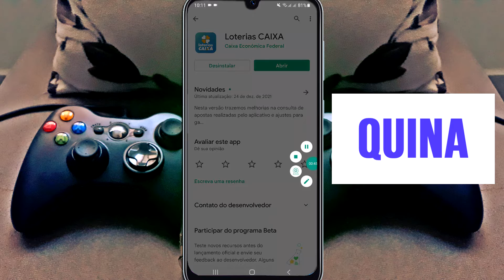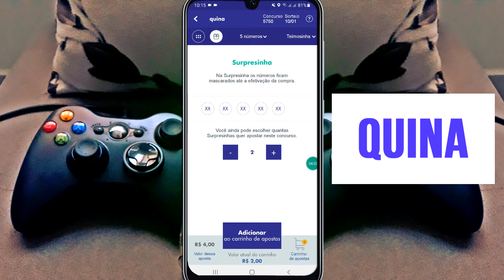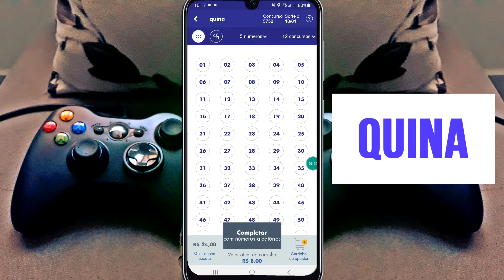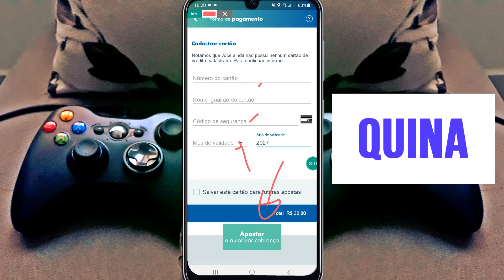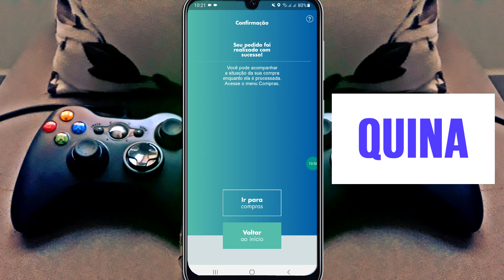COMO FAZER APOSTA DA QUINA EM CASA PELO CELULAR ( JOGO ONLINE )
🟢 No vídeo de hoje, você encontra as seguintes informações:

Como faço para registrar jogo da quina online pelo app oficial da caixa econômica federal, sem precisar ir na lotérica fazer e muito menos preencher volante. O mesmo pode ser feito para lotofácil, mega sena, dupla sena e etc... Como funciona a aposta online. Tem como se fazer surpresinha e teimosinha também.